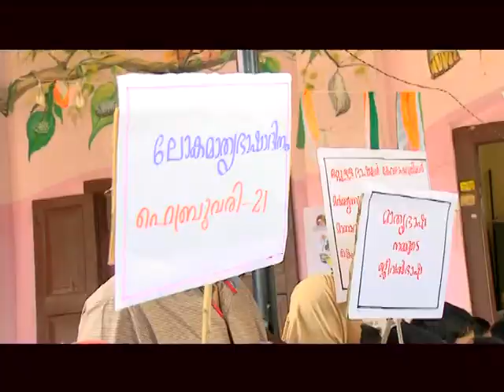Kaipamangalam Stv News 21.2.17 part2